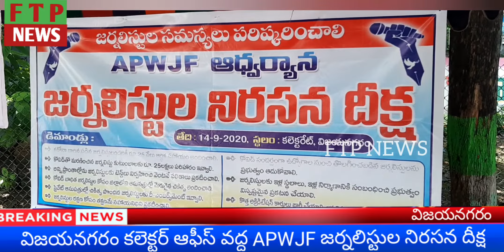విజయనగరం జిల్లా కలెక్టర్ ఆఫీస్ వద్ద ఎపిడబ్ల్యుజెఎఫ్ ఆధ్వర్యంలో నిరసన దీక్ష.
viswanadhu hari Kumar founder 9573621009